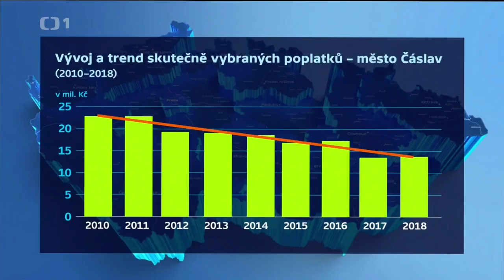ČT: Poplatky za ukládání odpadu... Čáslav chce doplatit 236 mil. Kč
Čáslavské zprávy
STUDIO: Radnice v Čáslavi na Kutnohorsku otevírá problém s provozovatelem tamní skládky. Podle ní společnost AVE nevyměřuje správně poplatky za ukládání odpadu, které by měla následně odvést do pokladny města. Podle analýzy, kterou si město zpracovalo, jde o stovky milionů korun.

REPORTÁŽ: Nesprávná evidence odpadu a chybné vyměřování poplatků za jeho ukládání.To jsou podle radnice v Čáslavi hlavní důvody, proč za loňský rok získala od provozovatele zdejší
skládky opět méně peněz.

starosta Čáslavi Vlastislav Málek (Čáslav pro všechny): “My jsme za rok 2018 dostali 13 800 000 a budeme se obracet na kraj s návrhy na postupné doměření 236 milionů korun.”

Částka, kterou radnice od provozovatele skládky za ukládání odpadu získává, klesá pravidelně od roku 2011, zatímco odpadu je stále stejně.

Společnost AVE, která skládku provozuje, je jedním z původců odpadu a i ona by měla za jeho ukládání poplatek zaplatit. Brání se tím, že žádný zákon neporušuje.

mluvčí AVE Pavla Ivácková: „Jednáme v souladu s platnou legislativou podle platného integrovaného povolení a platného provozního řádu skládky. Vždy odvedeme všechny poplatky, které máme povinnost vybrat.“

Podle zákona o odpadech může doplacení poplatků nařídit pouze krajský úřad. Jemu už radnice svůj návrh, který prezentovala i veřejnosti, odeslala.

starosta Čáslavi Vlastislav Málek (Čáslav pro všechny): „V případě, že by kraj rozhodl, že ten návrh není důvodný a že to doměřovat nebude, museli bychom se obrátit na ministerstvo životního prostředí, aby se Středočeským krajem zahájilo řízení pro nečinnost.“

Stejný problém jako v Čáslavi řeší v Benátkách nad Jizerou nebo v Hořovicích.

zastupitel Hořovic Petr Karban: „Za poslední tři roky, kdy to máme zmonitorované, může jít až o 30 milionů korun směrem k rozpočtu města.“

Stejně jako hořovičtí i v Čáslavi chtějí řešit nedoplatky za ukládání odpadů za poslední tři roky.

Události v regionech (Praha), 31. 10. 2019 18:00 na ČT1